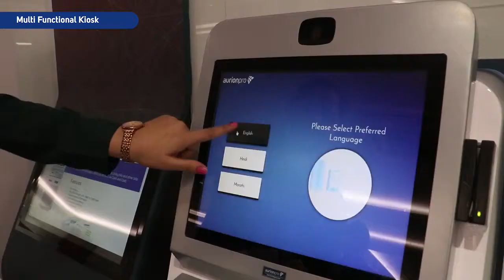Multifunctional Kiosk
Aurionpro’s Multi Function Kiosk is an advanced and interactive self-service terminal that enables customers to do most of the activities which they would rather do at a branch such as a bill payment, cash & cheque deposit etc. on an alternate delivery channel. Which is quite secure, convenient and acts as a self service alternative for users